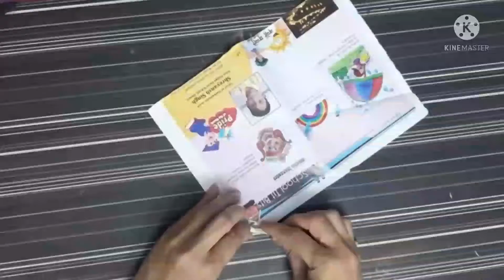Easiest Showpiece/gift idea for father on the occasion of fathersday using newspaper.